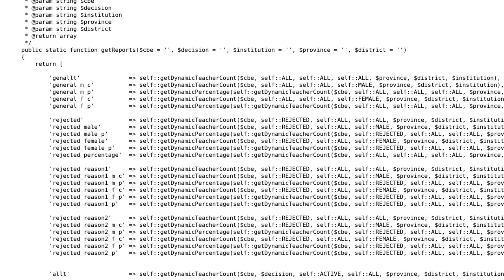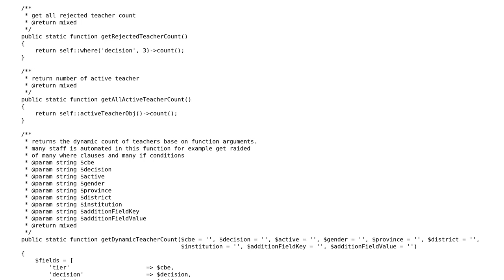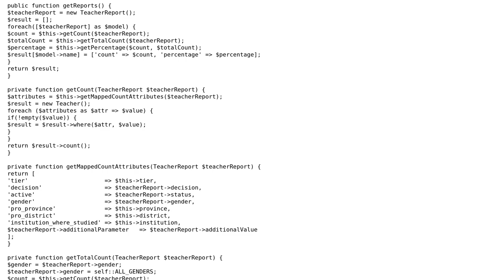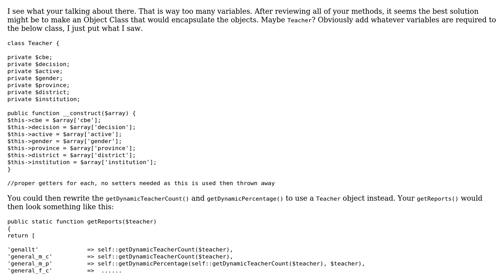Code Review: Dynamic reports to Laravel view into HTML table (2 Solutions!!)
Code Review: Dynamic reports to Laravel view into HTML table

With thanks & praise to God, and with thanks to the many people who have made this project possible! | Content (except music & images) licensed under CC BY-SA | Music | Images & others | With thanks to user xReprisal user user2620132 user Trojan404 user Phrancis and the Stack Exchange Network Trademarks are property of their respective owners. You are responsible for your own actions.